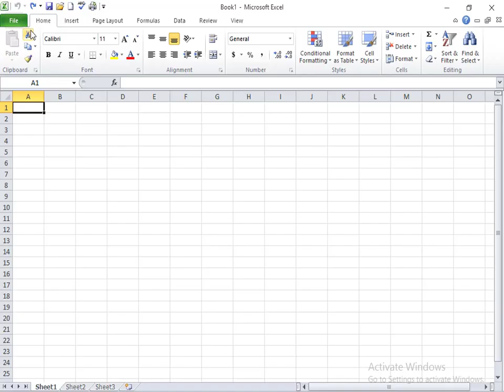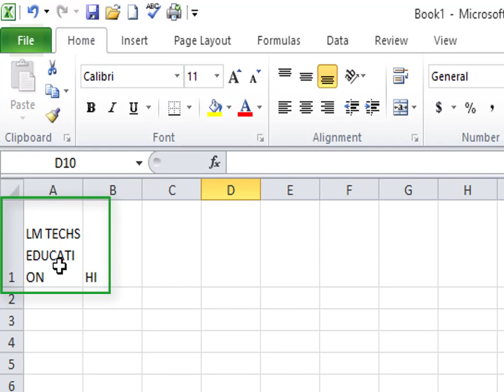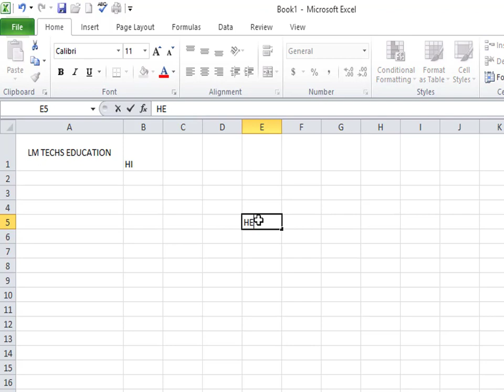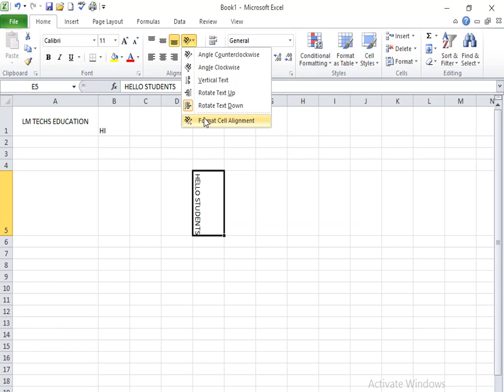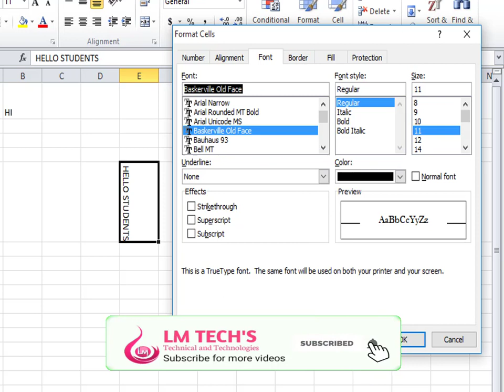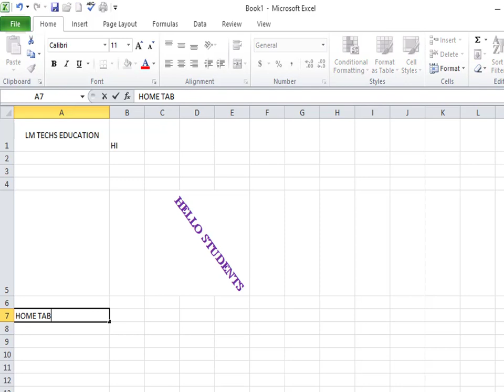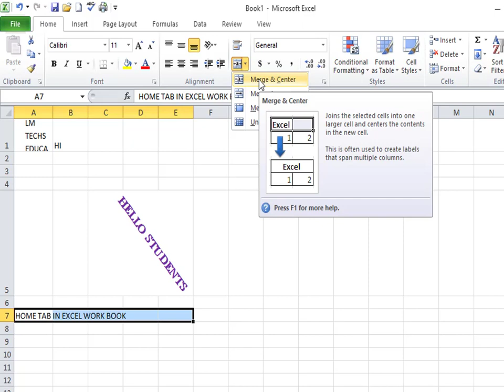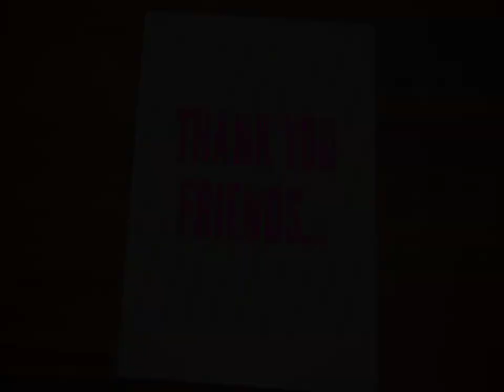HOME TAB | ALIGNMENT GOUP IN EXCEL EXPLANATION IN TAMIL | COA UNIT - 3 |PART - 8 | LM TECHS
~~~EXCEL VEDIOS~~~
Social media in LM TECHS :
LM TECH'S Technical and Technologies
alignment group in excel
alignment in excel
text alignment in excel
alignment options in excel
excel
alignment group
excel alignment
alignment group in ms excel
home tab alignment group in excel
alignment group in home tab excel
microsoft excel
alignment
orientation in excel
excel alignment options
wrap text in excel
alignment group excel
alignment group in home tab
home tab alignment group in tamil
excel in tamil
ms excel
ms excel in tamil